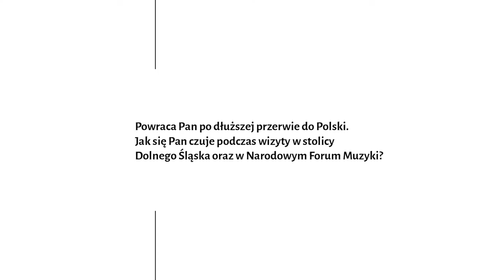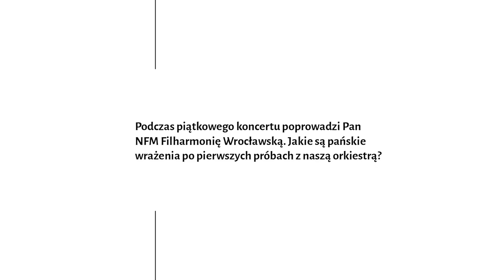Krzysztof Urbański – goście NFM